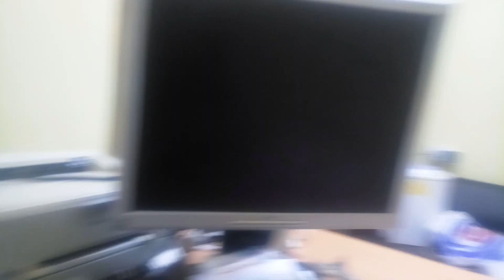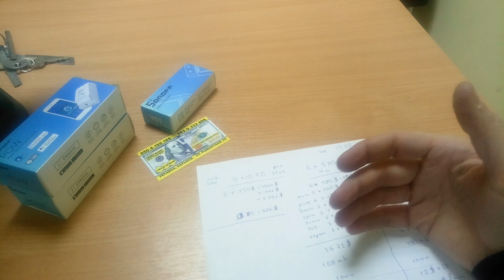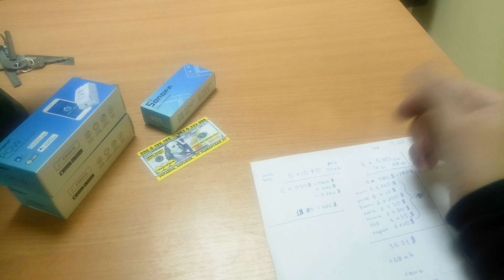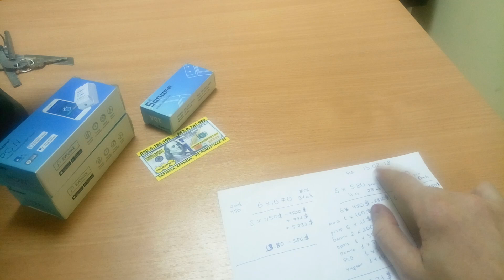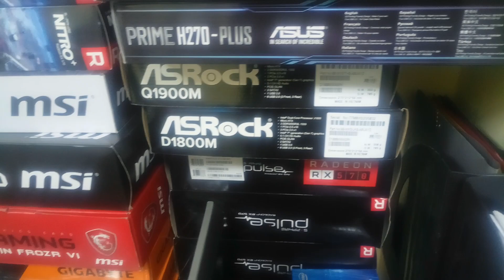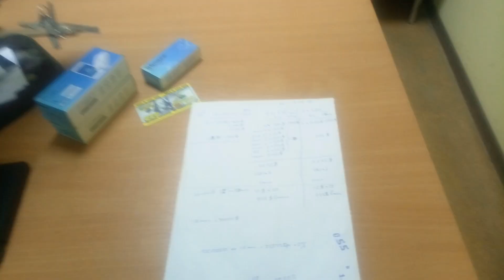сколько зарабатывает майнинг ферма в 2018 году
сколько зарабатывает и стоит майнинг ферма в 2018 году
gtx1070  или rx570/580